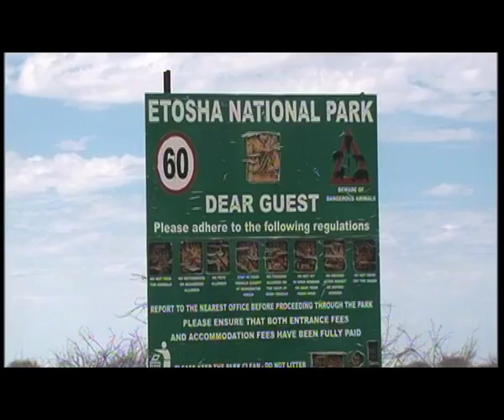Wildlife conservation receives more than N$23 million-NBC